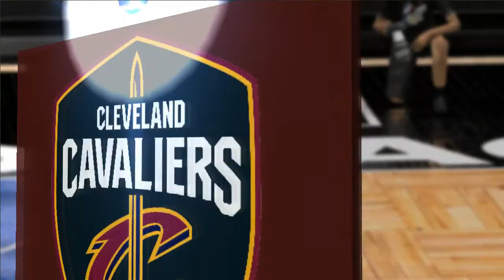2021 SEASON | CLEVELAND CAVALIERS vs ORLANDO MAGIC